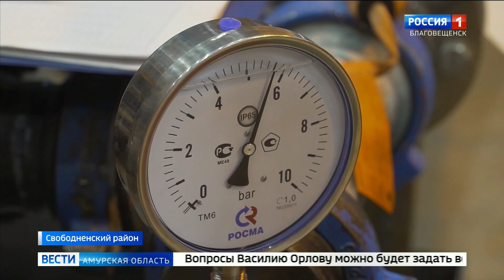Репортаж «Вести – Амурская область» про установку колонн газоразделения на 5-й линии Амурского ГПЗ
Журналисты программы «Вести – Амурская область» внимательно следят за возведением Амурского ГПЗ. Вот свежий репортаж про установку колонн газоразделения на пятой линии завода, который возводится в рамках Восточной газовой программы "Газпрома". Чтобы доставить и смонтировать самое крупногабаритное оборудование, пришедшее в навигацию нынешнего года, потребовалось провести целую спецоперацию. Подробности в материале корреспондента ГТРК «Амур» Виктории Сытенко.